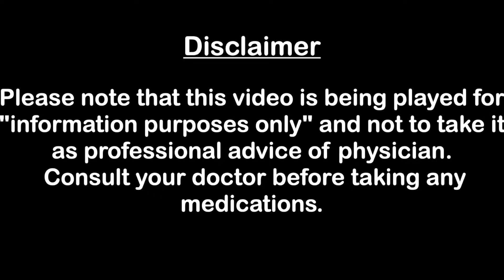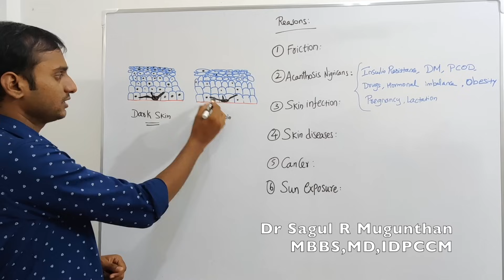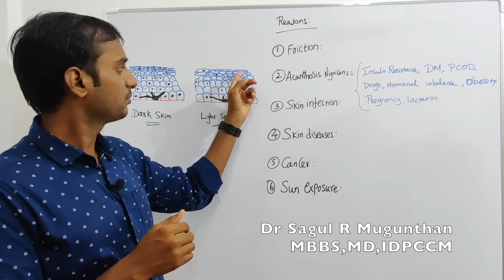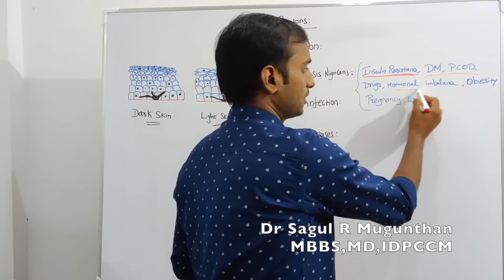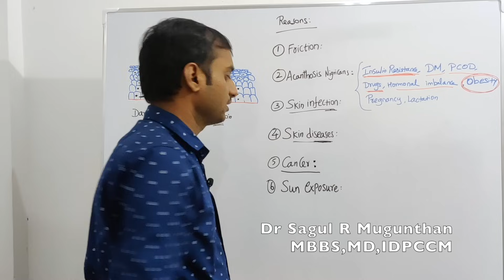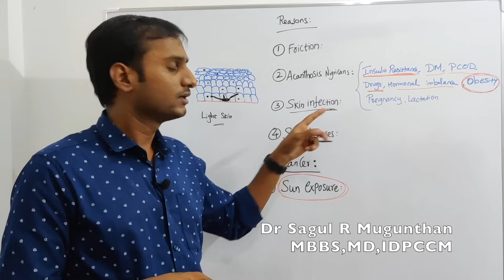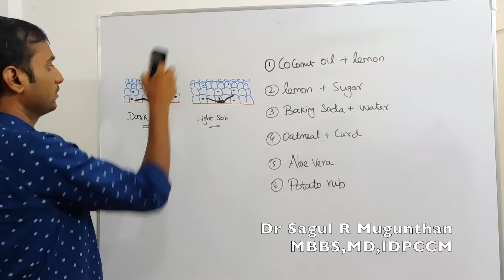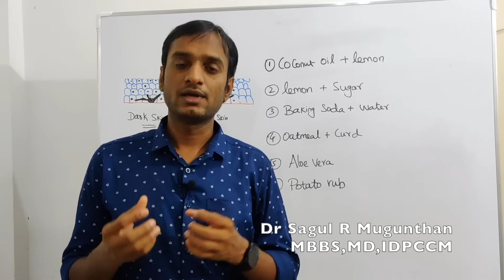தொடை இடுக்கு, கழுத்து, அக்குள் கருமை நீங்கி வெள்ளையாக | Dark skin lightening at home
தொடை இடுக்கு, கழுத்து, அக்குள் பகுதிகள் கருமையாக காரணங்கள் என்னென்ன? கருப்பு நிறம் மாறி வெள்ளையாக செய்ய வேண்டிய வழிகள் என்னென்ன? மேலும் பல தகவல்கள் இந்த காணொளியில்..

Reasons and various treatment options to remove dark colour of thighs, neck, under arms.

தொடை இடுக்கில் உள்ள கருமை நீங்க
தொடையில் உள்ள கருமை நீங்க
அக்குள் கருமை நீங்க
கழுத்தில் உள்ள கருமை நீங்க
thodai idukkil ulla karumai neenga tips in tamil
dark neck remove tips in tamil
kaluthu karuppu poga cream
dark thighs home remedy
dark patches in inner thighs
underarms darkness removal cream in tamil
dark skin removal home remedies in tamil
skin dark spots removal
dark spots removal